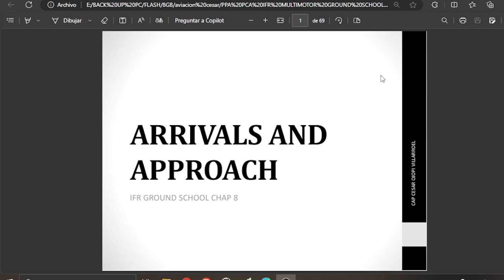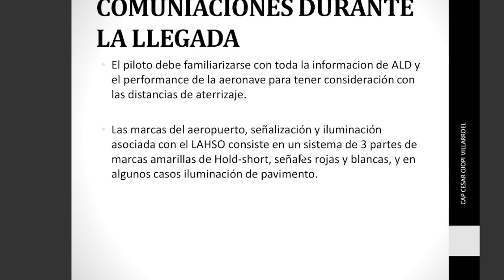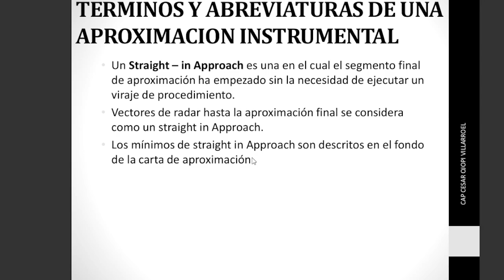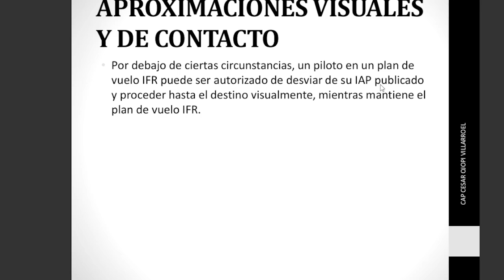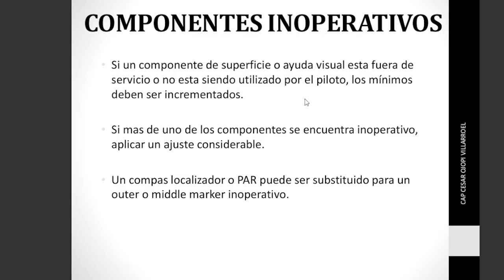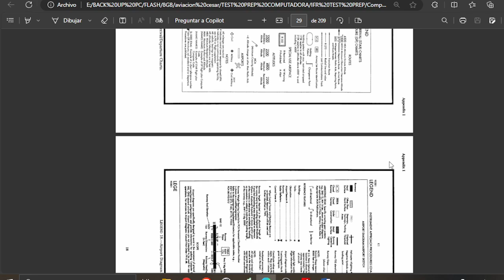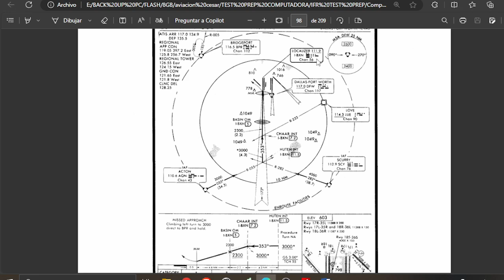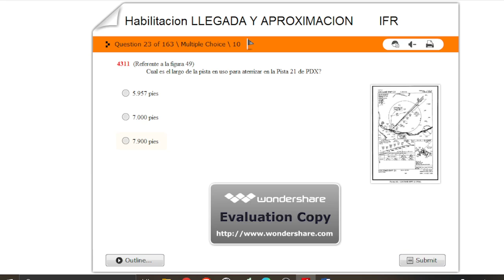Clase Virtual - Materia Arrivals and App- Habilitacion IFR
Clase Virtual - Materia Arrivals and App - Parte 2- Habilitacion IFR